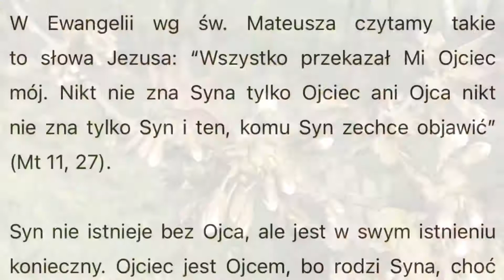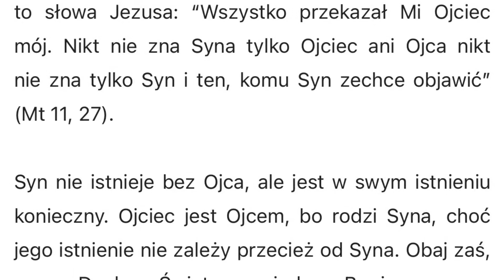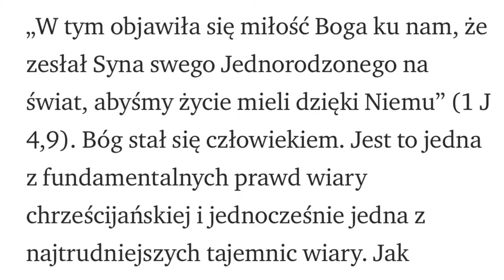WSPÓŁISTOTNY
WSPÓŁISTOTNY OJCU. Jezus stał się człowiekiem.